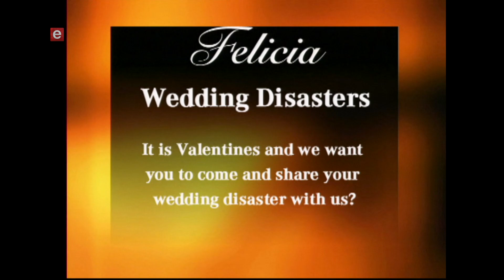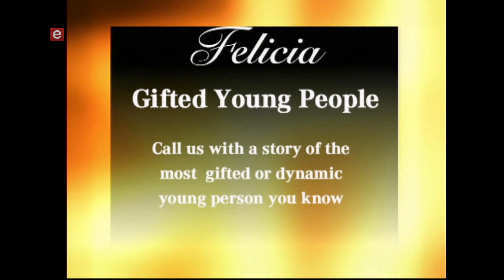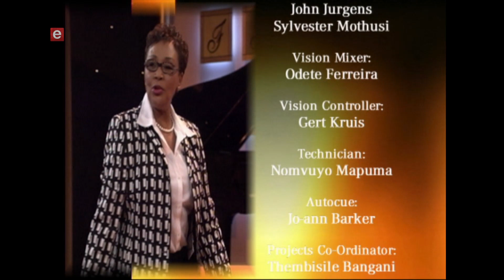Felicia on e Motivation 2024